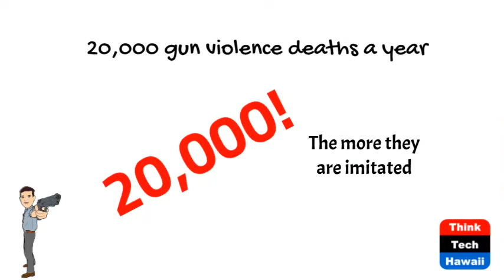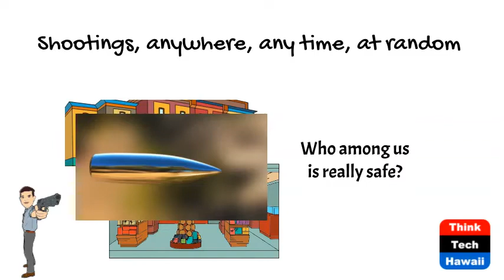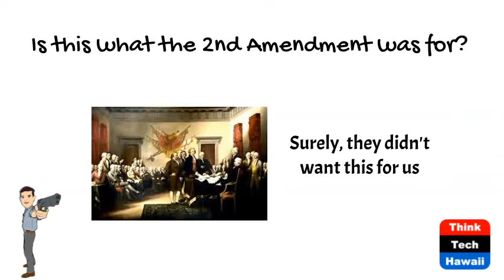Commentary - The Tragedy of Gun Control